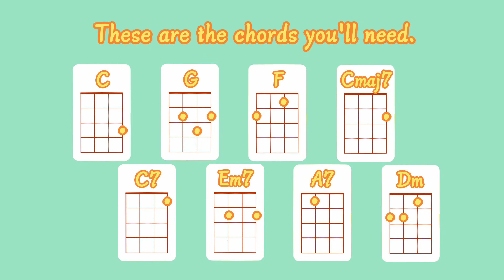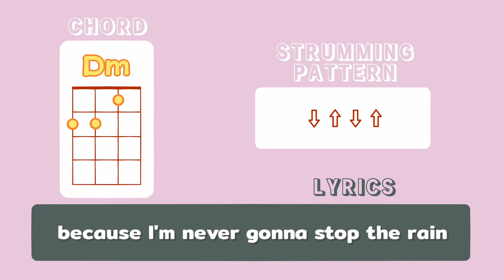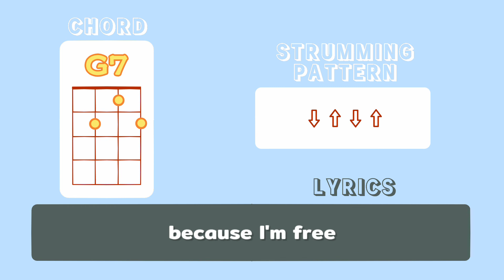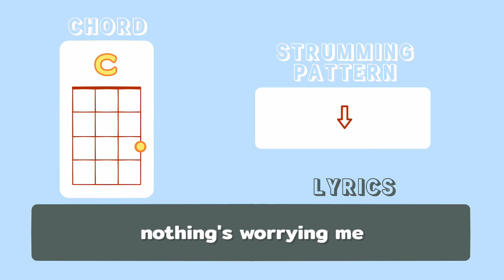Raindrops Keep Falling On My Head Simplified Ukulele Tutorial